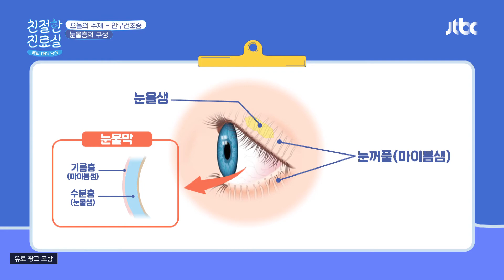눈물이라고 다 똑같은 눈물이 아니다! 눈물의 3가지 종류 친절한 진료실(hello my doctor) 40회 | JTBC 210419 방송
눈물이라고 다 똑같은 눈물이 아니다! 눈물의 3가지 종류